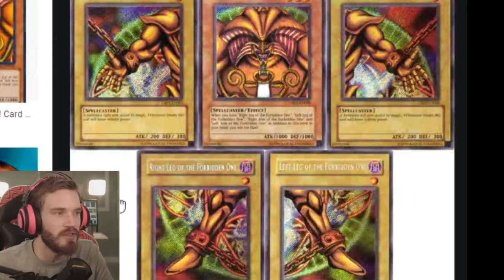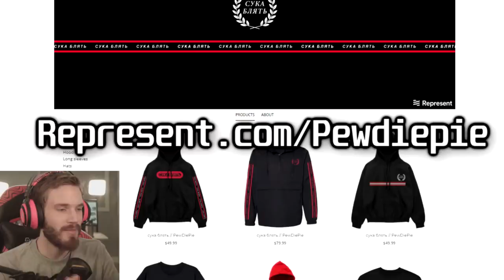YuGiOh is THE GREATEST Anime of All Time.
100 CLUB MERCH OUT NOW! (Thank you)

My Stores:
TSUKI: